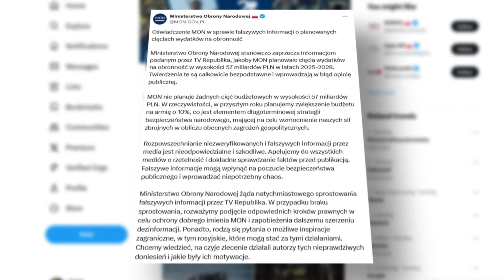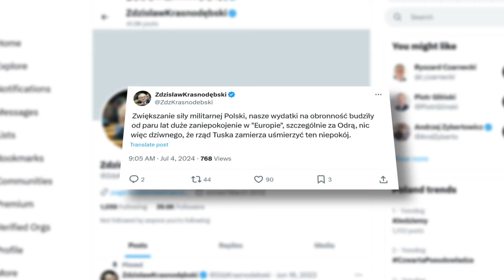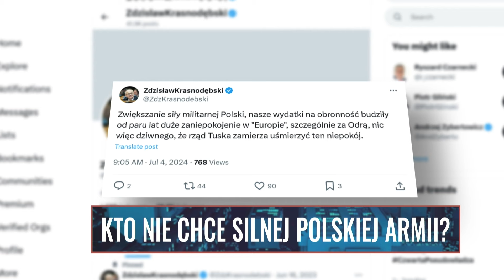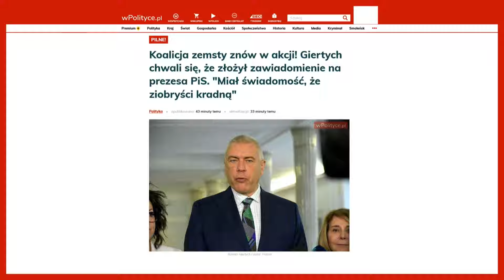KTO NIE CHCE SILNEJ ARMII? | Mariusz Błaszczak WCentrumWydarzeń (05.07.24)